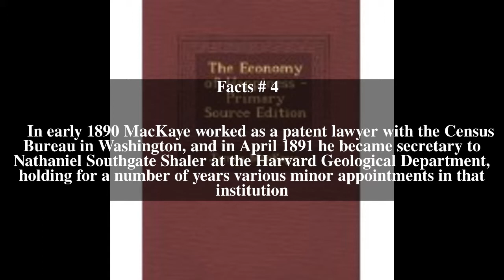James MacKaye Top # 5 Facts